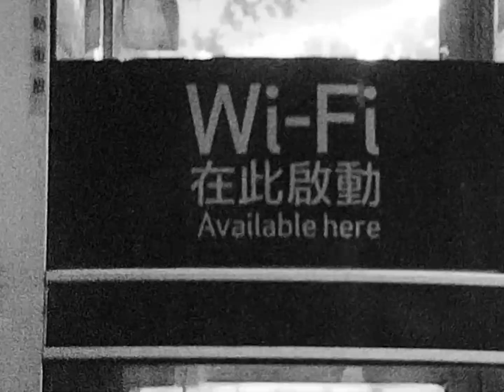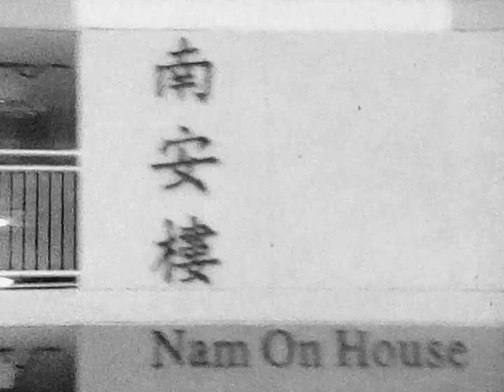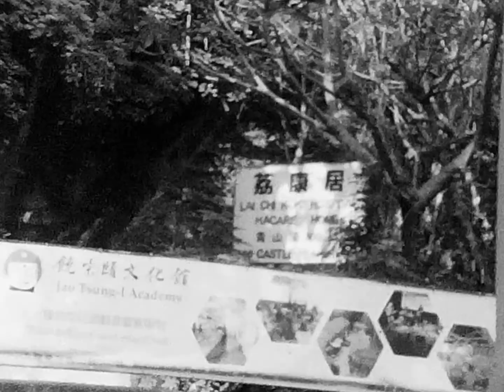【SUPER 8】First Roll in Hong Kong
Film: Kodak TriX 7266